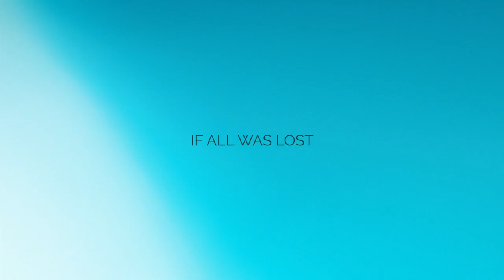THE SUMMERLAND PROJECT | Trailer | 2016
When an aneurysm leaves his wife bedridden and slowly dying, a desperate man turns to an experimental program that will place her mind in a new, artificial body. But is the result really the woman he loves? Or is it something else entirely?

Who is Amelia Summerland?

Starring Ben Whitehair, Ed Begley Jr., Chris Ellis, Kate Vernon, Eddie Jemison, Kamar de los Reyes, Debra Wilson, and introducing Angela Billman

directed by Adam Orton | MORE Productions | WeatherVane Productions